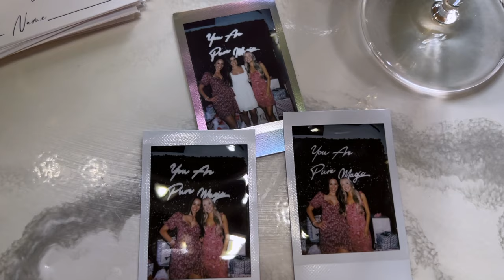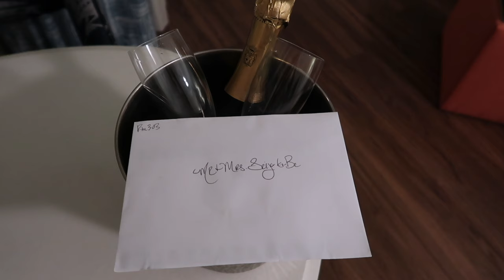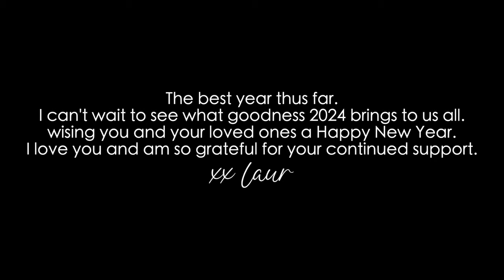2023 RECAP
so incredibly grateful for this year and all the amazing moments.
i love you all! thank you for your continued support!
xx laur